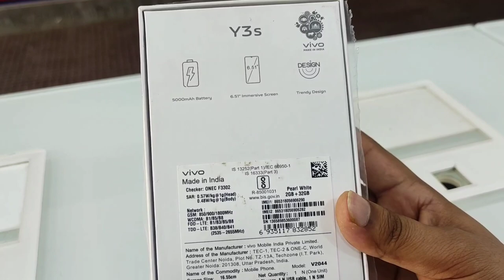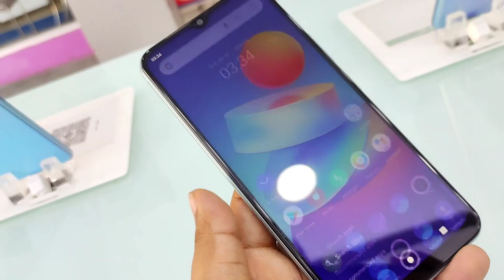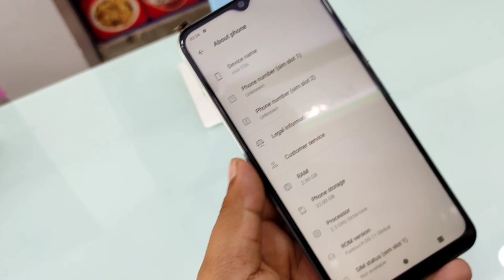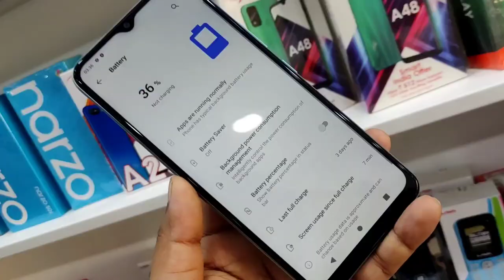Vivo Y3s Pearl White Unboxing & Honest Review !! Vivo Y3s Price, Specifications & Many More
vivo
Vivo Y3s Camera Review